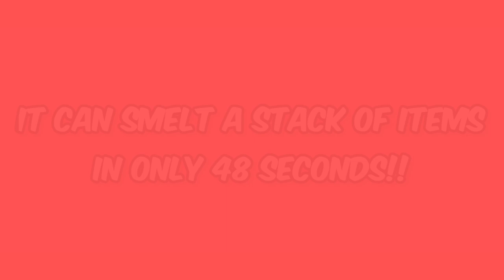Easy Minecraft Super Smelter | A stack in under a minute | DragonSoup MC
Hi guys,
In this video I will teach how to make a super smelter. This super smelter is very efficient.
It can smelt a stack in 48 seconds.
Thanks.

Last summer - Ikson
Electronomia - breeze - NCS